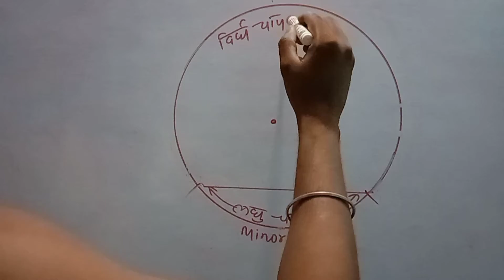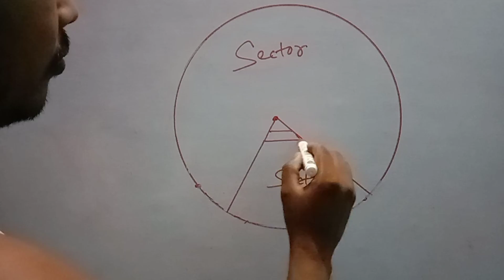Introduction of Circle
this video will tell you about every part of a circle such as centre, peremeter or circumference, chord, arch radius diameter, sector etc.